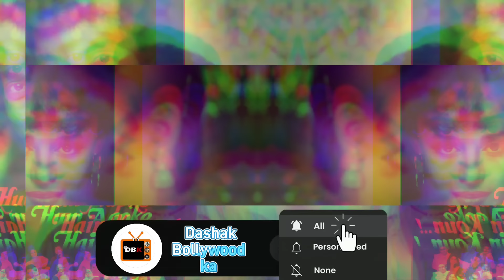नदिया के पार फिल्म में काम करने वाले यह कलाकार आज जी रहे हैं ऐसी जिंदगी। Nadiya Ke Paar Star Cast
Nadia Ke Paar
Nadia Ke Paar
nadiya ke paar movie
nadiya ke paar song
nadiya ke paar hindi picture film
nadiya ke paar film
nadiya ke paar songs all songs
nadiya ke paar picture
nadiya ke paar holi song
nadiya ke paar songs
Nadia Ke Paar
Nadia Ke Paar
dashak Bollywood ka
sandhana Singh
mithali
rupa
rajjo
Sachin gaonkar
Nadiya ke paar star cast
Narada tv
Narad tv
kissa tv

nadiya ke paar star cast with parents wife husband husband son daughter brother career son and biography!

अस्वीकरण: यह सामग्री केवल सामान्य जानकारी प्रदान करती है जो विभिन्न न्यूज वेबसाइट से ली गई है यह चैनल इस जानकारी के लिए जिम्मेदारी का दावा नहीं करता है ।